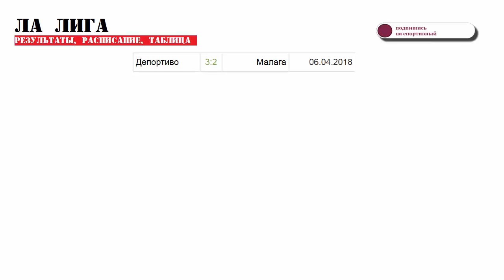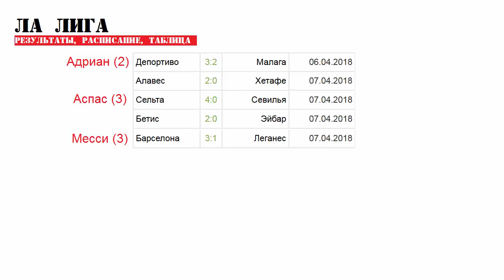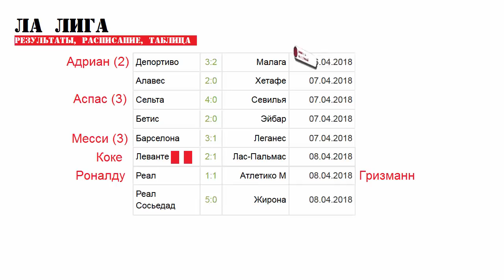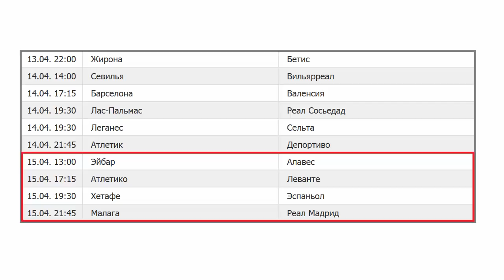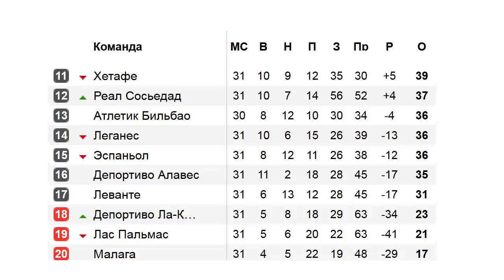Ла лига (Примера). 31 тур. Результаты. Турнирная таблица и расписание